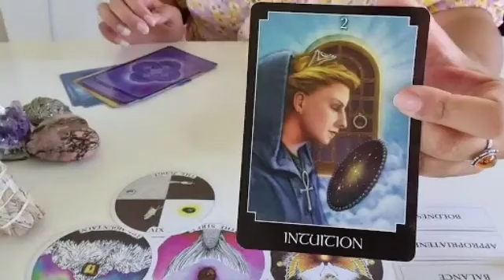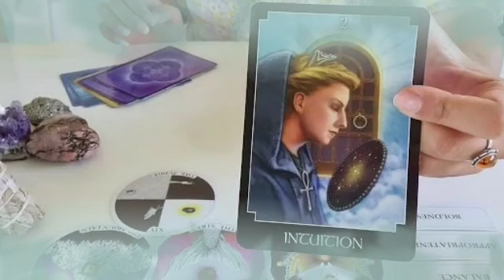برج القوس من 3 إلى 9 مايو 2024 // أنت غير متوقع😲سوف تفاجىء الجميع😱العاصفه تهدأ الأن يا قوس👌